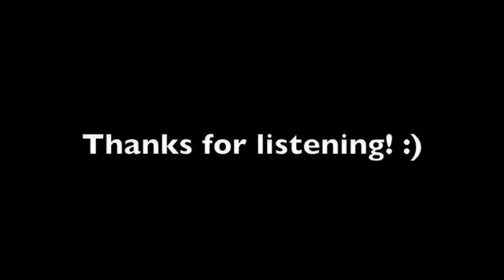There's A Fine, Fine Line (Avenue Q Cover) - Kiara Dario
A recording of me singing the song There's A Fine, Fine Line from the Broadway musical, Avenue Q. Sorry, you can kind of hear the rain in the background. Hahaha. Hope you like it! :)